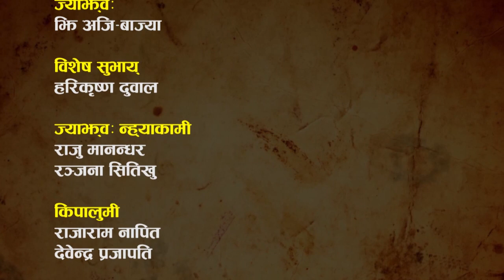Jhi Aji Bajya Episode 3//Raju Manandhar//Khwopa Media Circul //Ranjana Situkhu